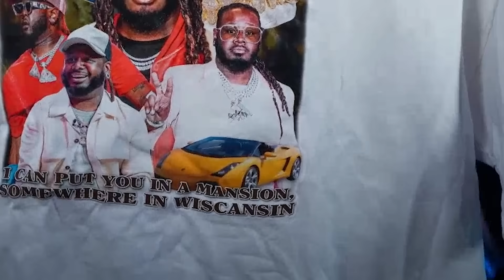One thing about T-Pain, he's shopping on Temu 😂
Check out our partner slip.stream for more amazing soundtracks like the ones used in this video